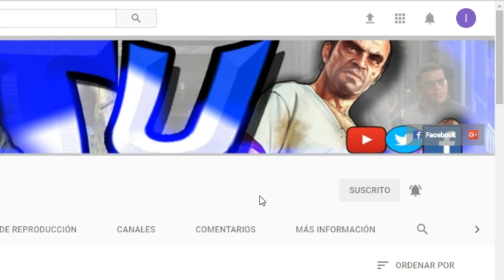ME OLVIDE DE SUBIRLO :) - REACCIONANDO AL PRIMER VIDEO DE CHIKY, Y EL UNICO xD - TUTORIALES.UY